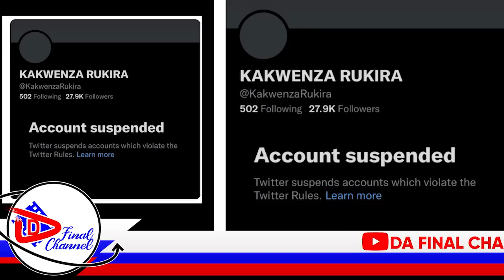BOBI WINE@40. BARBIE KYAGULANYI, IRENE NE LUTAYA BOGEDDE. EBIPYA BIZUUSE KU BA NUP MU STATE HOUSE.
TRENDING STORIES